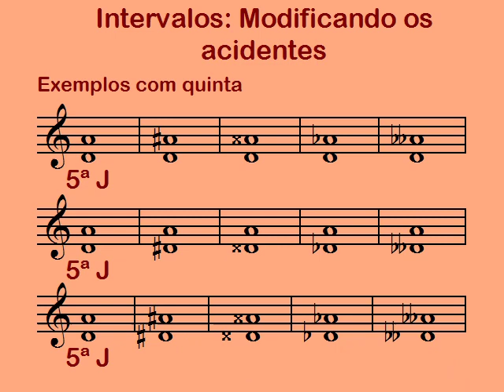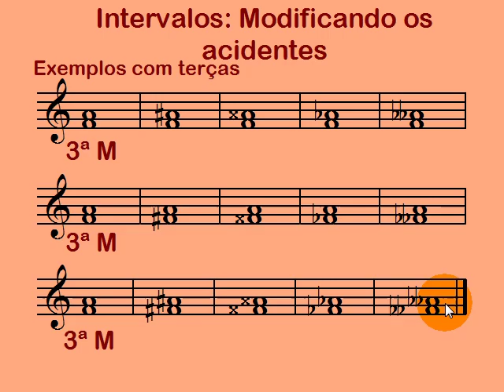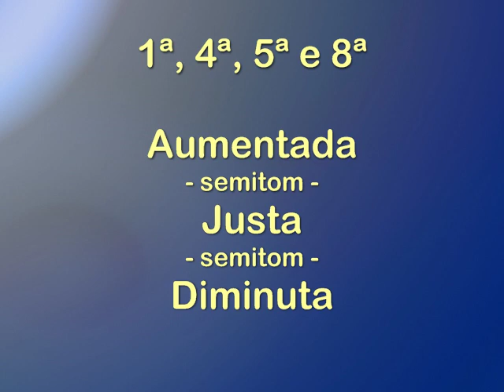Estudo de intervalos: Quintas e Terças - modificando os acidentes